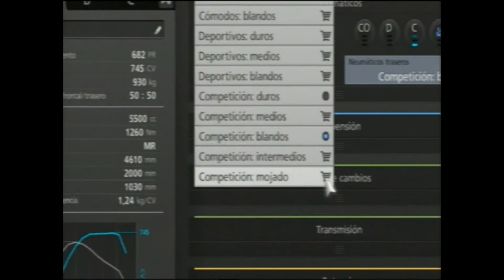Ups que vuelta más tonta GT6 EPISODIO 55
Madre mía de mi vida!
DALE AL LIKE Y AL FAVORITOS QUE SIEMPRE AYUDA
COMPARTE
NOS VEMOS EN EL PRÓXIMO VÍDEO UN SALUDO Y MUCHAS GRACIAS